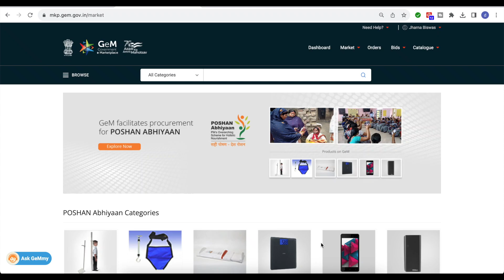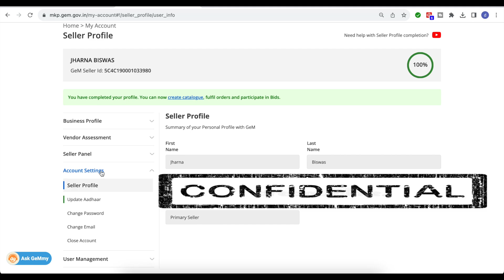Not able to Find Wall AC Category | Split Air Conditioner New Category Q2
PAID Training available book your slot now Not able to Find Wall AC Category | Split Air Conditioner New Category Q2

OEM authorization है फिर भी Q2 Bid में Participate नहीं कर पा रहा हूँ

We continuously upload fresh updates about GeM 4.0 which can help seller and buyer both to understand this government portal easily.

gemhelp gem bidding process for buyer